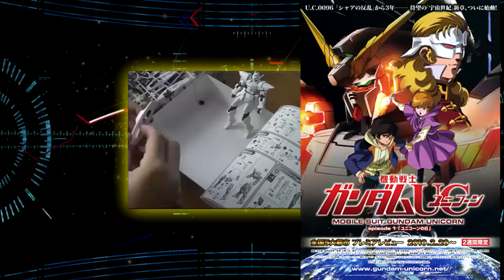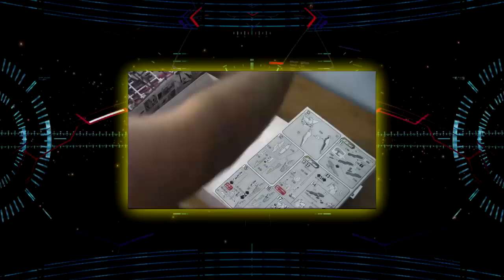GUNDAMANIA 01 - A LINHA DO TEMPO DO UNIVERSAL CENTURY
NÃO PERCA MAIS NENHUM VIDEO!

Gundamania é uma celebração do Canal CAPSLOCK sobre a Franquia Mobile Suit Gundam, criada para novos fãs e pessoas que não são ainda familiares com a série de anime e mangá de MS Gundam.